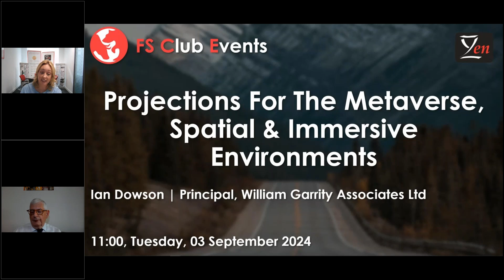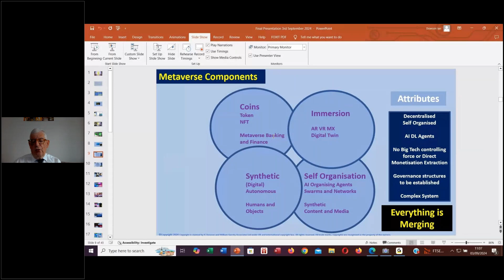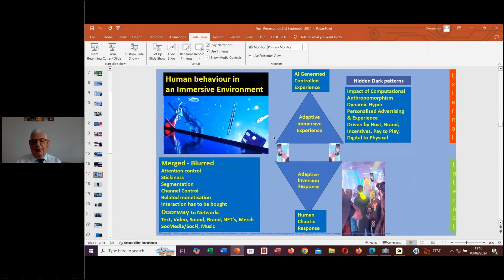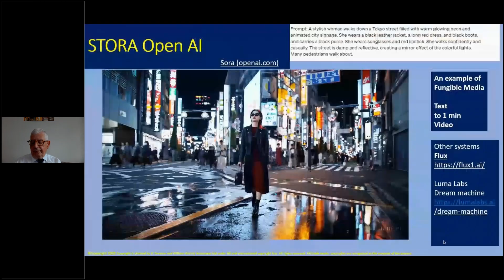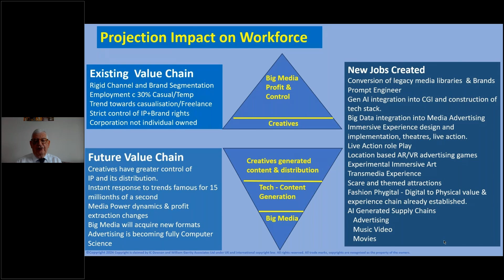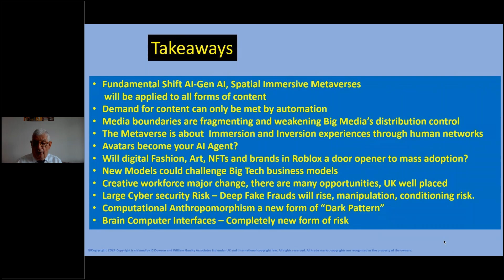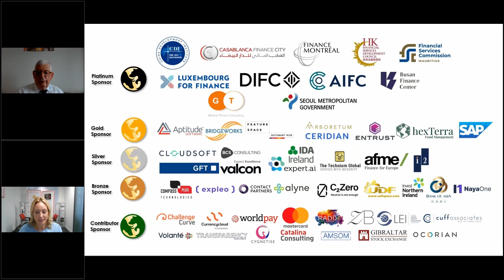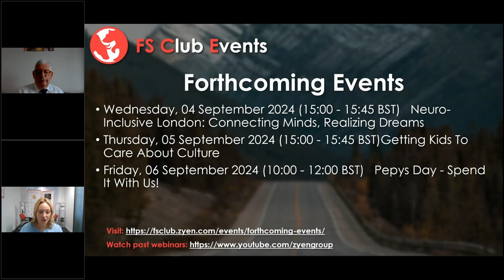Projections For The Metaverse, Spatial & Immersive Environments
Will a new form of media emerge heralding an explosive and sustained burst of artistic and intellectual creativity or the power of Big Tech, Big Media and Big Brands be entrenched.

Could Metaverse, Spatial Computing, and Immersive environments become the “Next Big Thing” it’s been a long time coming the first scaled Metaverse “Second Life” was founded in 2003. The current catalyst is AI becoming embedded within content creation, and computing architectures, has the adoption equation changed?

Numerous questions occur, what are the impacts on media and content could “Big Media” be disintermediated. Will every form of content become fungible, changeable or faked at scale, as a text prompt can create any form of media. Could “Big Tech” advertising models be challenged by a collision of social media and crypto.

The stakes are high for the UK with a large creative workforce of c1.4 million what forms of disruption can be expected.

Is there a dark side, could immersive media generated at an individual level be designed to manipulate and condition. What arguments can be made for new forms of regulation to prevent harm.

Can this form of immersive metaverse based on computation herald a new age of artistic and media creativity, with digital avatars becoming the new social media and spurring an explosive burst of discovery, learning and efficiencies in business, medicine, academia, media and fashion.

Conversely, will the predictions of science fiction dystopia prevail, with every single digital media experience touched by a human every day full of dark patterns seeking to manipulate, control or sell.